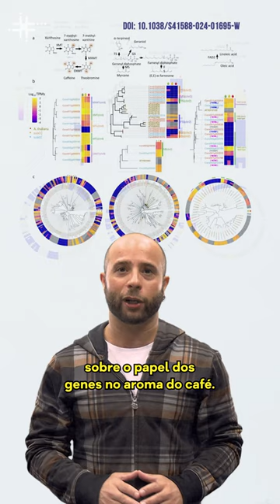Fique Sabendo - Consórcio de pesquisadores conclui sequenciamento genético do café arábica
Uma pesquisa internacional com participação brasileira concluiu o genoma de referência do café arábica, a espécie de café mais consumida no mundo. Genoma de referência é um conjunto de dados genéticos coletados a partir de diferentes indivíduos da espécie e que servirá de padrão para estudos a respeito dela. O mapeamento genético poderá ter grande utilidade para criar variedades mais resistentes e adaptáveis a diferentes climas.

Apresentação e roteiro: Tiago Marconi
Câmera: Mario Gonçalves Neto
Som: Lucas Stefanuto
Edição, animação e arte da capa: Henrique Matheus
Direção: Mario Gonçalves Neto e Tiago Marconi